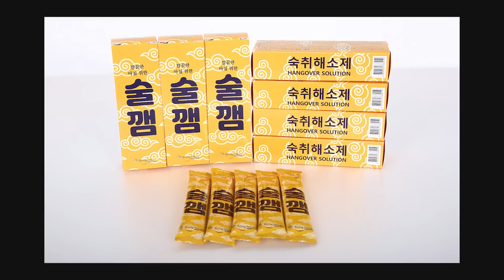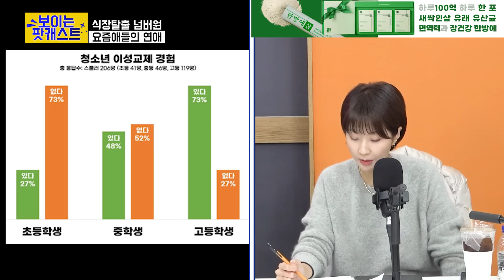정미녀의 컨디션은 한 날과 안 한날에 따라 다르다?? ㅋㅋㅋㅣ식장탈출 넘버원 99-6회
광고제품 판매처